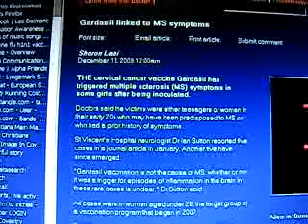Gardasil linked to multiple sclerosis symptoms (From Vacc Awareness channel)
Reposted from VaccinationAwareness

THE cervical cancer vaccine Gardasil has triggered multiple sclerosis (MS) symptoms in some girls after being inoculated.

Doctors said the victims were either teenagers or women in their early 20s who may have been predisposed to MS or who had a prior history of symptoms.

St Vincent's Hospital neurologist Dr Ian Sutton reported five cases in a journal article in January. Another five have since emerged.

"Gardasil vaccination is not the cause of MS; whether or not it was a trigger for episodes of inflammation in the brain in these rare cases is unclear," Dr Sutton said.

All cases were in women aged under 26, the target group of a vaccination program that began in 2007.

Symptoms began within three weeks of vaccination and lasted from weeks to months.

"We have raised the question: has the vaccine modified what may have occurred anyway or just been an additional trigger?" Dr Sutton said.

The Therapeutic Goods Administration (TGA) last week said six million doses of Gardasil created by scientist and former Australian of the Year Ian Frazer had been distributed in Australia, and 1476 suspected adverse reactions had been reported to the regulator.